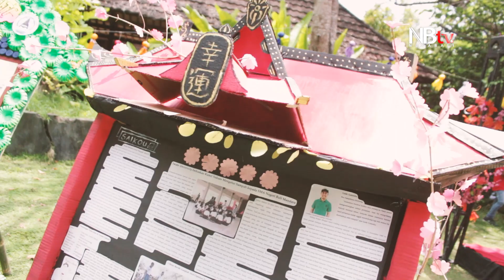The Japan Festival of Udayana - D'JAFU 7th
Himpunan Mahasiswa Program Studi Sastra Jepang Fakultas Ilmu Budaya Universitas Udayana mempersembahkan D'Japan Festival of Udayana (D'JaFU) 7th dengan tema Kouun na Matsuri